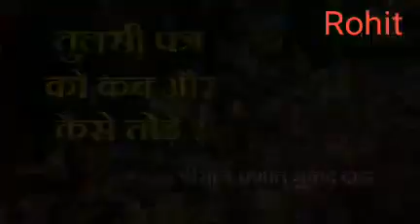Tulsi as Vrinda Devi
Tulsiji